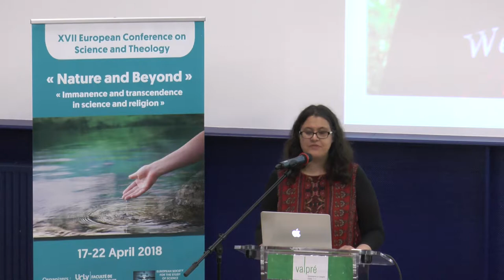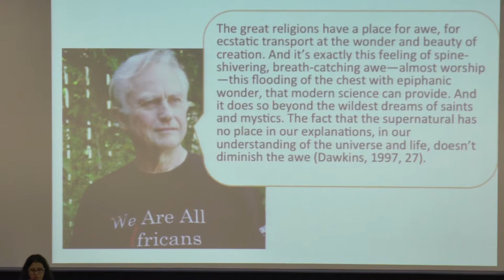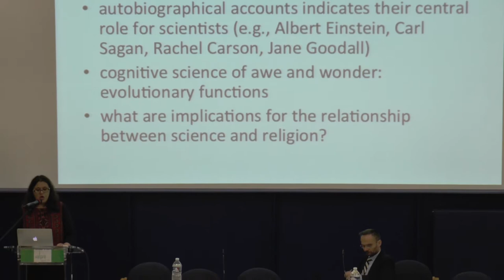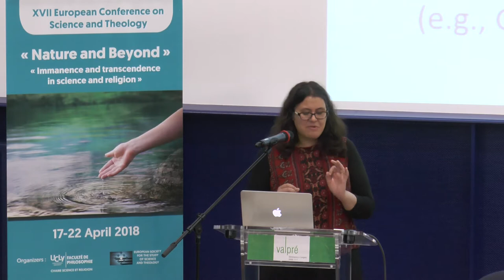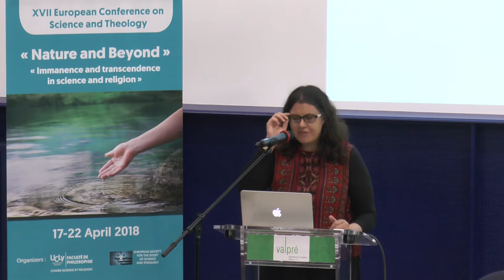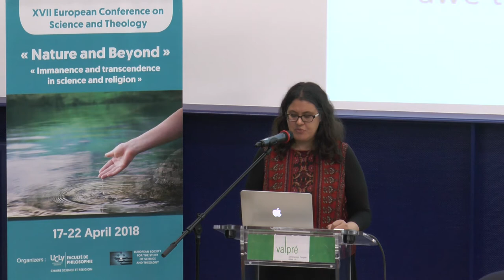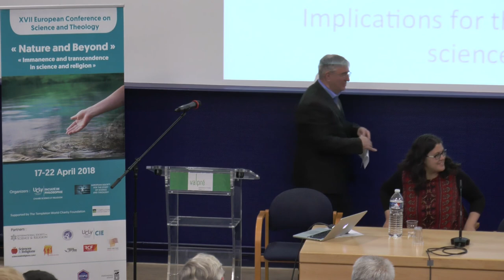Conférence Helen de Cruz - Colloque Chaire Science et Religion ESSSAT 2018 - FR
« The role of wonder in scientific and religious thinking »